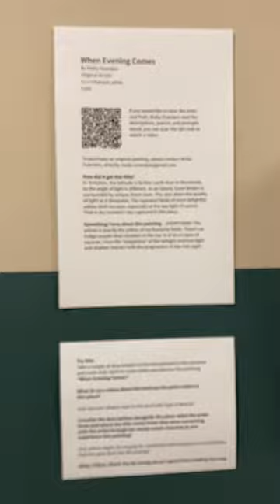Contemplative Springs of Hope - a 25 second timelapse walk-through in April 2024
"Contemplative Springs of Hope" - This video is a 25 second gallery walk through from April 2024,.

This is an interactive journaling, contemplative prayer, poetry, and artwork exhibition: created and curated by Molly Ovenden.

Molly Ovenden is a prolific typewriter poet, visual artist, and creative mentor, who loves sharing journaling prompts in order to get closer to God as a spiritual practice.

With prayerful joy, Molly shares "Contemplative Springs of Hope" as an offering of creativity and Beauty--as an arrow of Hope to point to Jesus. No matter your faith background, she hopes that you take a moment to pause and reflect on the paintings and the poems.

Perhaps you will become aware of something sacred in your life. Maybe you will notice a fresh experience of Holy Spirit presence and guidance. You might even feel a well of Hope bubbling up as a living spring as you contemplate what's before you in this gallery.

You are invited into a moment of reflection with Visio Divina, an Ignatian spiritual practice of finding God and the sacred in art and in nature by contemplating on the visual. It's a practice of responding “Yes” to an invitation to slow down, to really look and look again, and to notice what you see, visually as well as in your being--emotionally, as memories or thoughts well up.

No matter what you experience, how engaged you are here, or what you get out of the art, poetry, and prompts, Molly hopes you will feel full of Hope when you leave this space.